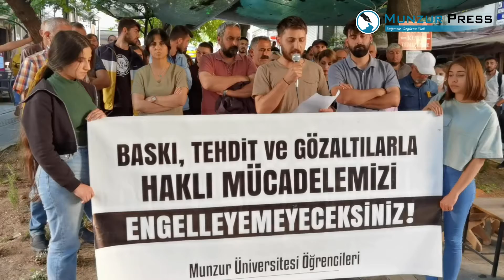TÜGVA protestosuna polis müdahalesi: 11 gözaltı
Munzur Üniversitesi'nde TÜGVA ve Genç Ofis yöneticilerini protesto eden bir grup öğrenci, polisin müdahalesiyle karşılaştı. 11 öğrenci gözaltına alındı. Gözaltına alınan öğrenciler daha sonra serbest bırakıldı.